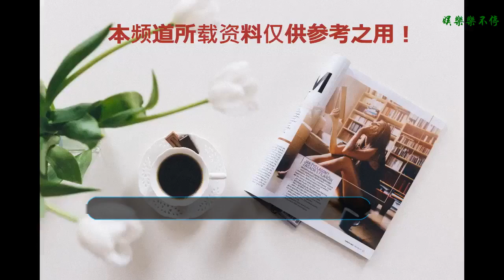官鴻成《心動的信號》固定嘉賓 個人綜藝首秀引關注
中國版《心動的信號》官方今日發布明星嘉賓陣容，因飾演《流星花園》中花澤類走紅的新生代演員官鴻成為固定嘉賓，電視劇里憂郁內向的男孩，在自己的首個個人固定綜藝中表現如何，引發眾多觀眾的期待。
    明星推理綜藝 官鴻變身細節觀察者
    不同于現下其他節目的固定模式，《心動的信號》采用了戀愛推理的新方式，通過在一個固定場所內普通人的生活狀態，以及對待異性的不同感情表達方式來表現當下人們的情感訴求以及生活方式，增強與觀眾互動性和真實性。在節目組最新公開的海報中，官鴻的個人標語非常醒目，“我喜歡觀察，細節是心動的信號”，突顯了他私下認真細膩的一面。官鴻將在節目的幕后與其他明星嘉賓一起，通過觀察細節判斷人物之間的情愫，感受心動的信號。
    綜藝新人官鴻初出茅廬 固定綜藝嘉賓引期待
    官鴻作為新人演員，在《流星花園》中飾演憂郁溫柔的花澤類，劇中對于杉菜的保護以及不同于朋友之間的感情讓粉絲們為之心動，一顰一笑、一靜一動都被官鴻詮釋的擁有自己的個人氣質。
    而作為F4中首位擁有固定綜藝節目的他，在綜藝中的表現讓觀眾們很期待，加上《心動的信號》這個綜藝界的黑馬IP，早在官宣之前就引發了很多關注。在已經錄制的路透中，官鴻坐在推理臺前開朗的與嘉賓互動，完全不同于影視劇中憂郁內向的樣子，展示了清新的微笑和爽朗的性格。究竟這位初出茅廬的綜藝新面孔會帶給我們怎樣的驚喜，想必官鴻在《心動的信號》的表現又會引發新一輪的關注與討論。